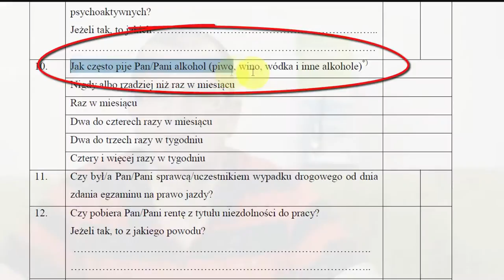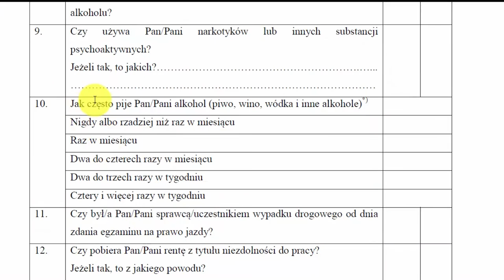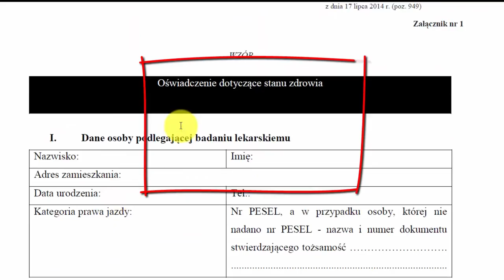Mocno naciągane Oświadczenie o narkotykach podczas badań w WOMP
Czy warto pisać prawdę w oświadczeniu badanego przed badaniami do prawa jazdy?
Jakie powinieneś mieć podejście, gdy Cię lekarz zapyta o używanie narkotyków, innych środków odurzających lub spożywane alkoholu?

Jakie masz podejście do odpowiedzialności karnej, grążącej za fałszywe oświadczenie Pouczony/a o odpowiedzialności karnej z art. 233 Kodeksu karnego – oświadczam, że
podane przeze mnie dane są zgodne z prawdą.
Podpis osoby składającej oświadczenie

Czy używa Pan/Pani narkotyków lub innych substancji
psychoaktywnych?Jeżeli tak, to jakich